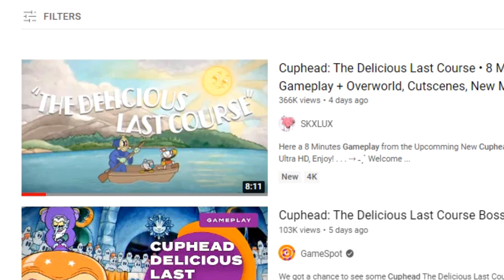Cuphead the Delicious Last Course is Broken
Reacting to the recent gameplay, bosses and cutscenes of the upcoming new update Cuphead DLC Cuphead: The Delicious Last Course. We check out the gameplay to do with the new playable character Ms Chalice, a long with a look at the DLC island and one of the bosses we will end up fighting being Mortimer Freeze. We break down and react to the footage and I give my thoughts as we watch it.